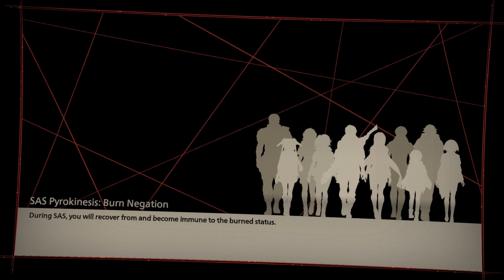Scarlet Nexus Gameplay Walkthrough - NG+ Kasane Story Part 13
Welcome to Scarlet Nexus Hard Difficulty EX New Game+ Kasane Randall Story Let's Play series (No Commentary).

PC Specs:
Windows 10 64bit
1920x1080p
2x8gb 3200mhz Ram
500gb m.2 ssd
1TB HDD